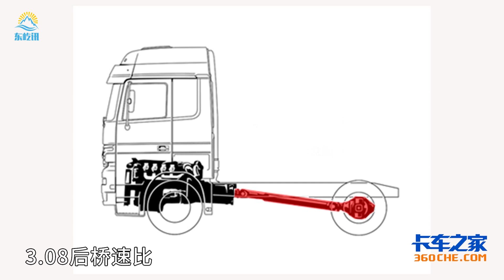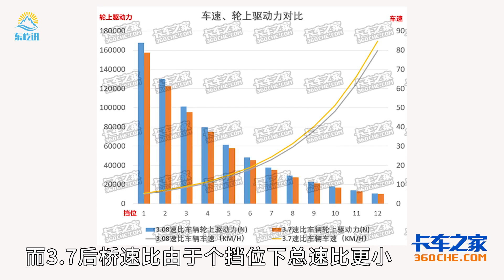【原创】买卡车要看总速比 千万不要只关注后桥速比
【卡车之家】原创系列 未经许可 不得转载